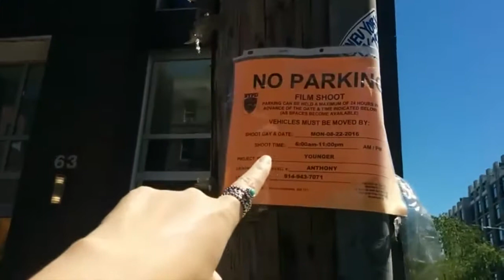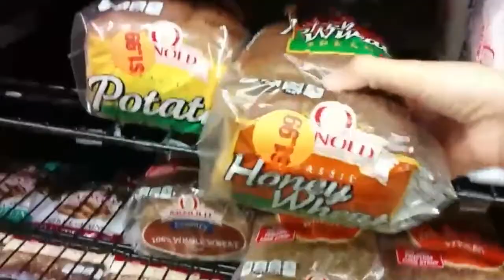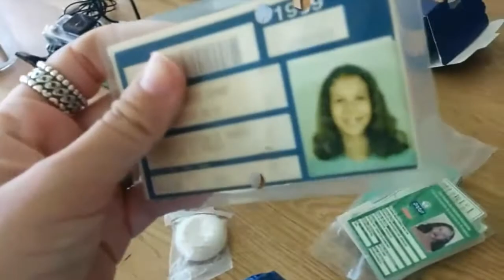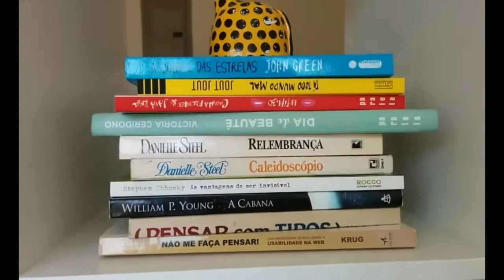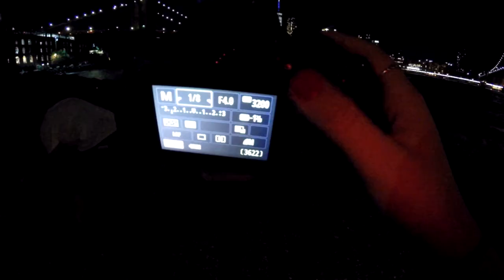Gravação em Williamsburg, Luzes do 11 de setembro de perto, Voltando a rotina • Juliana Malta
Um beijão,
J.